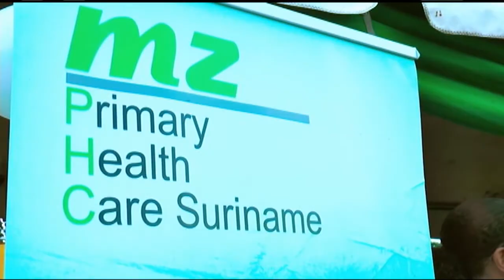13 11 2017 Community Health Fair te Brownsweg